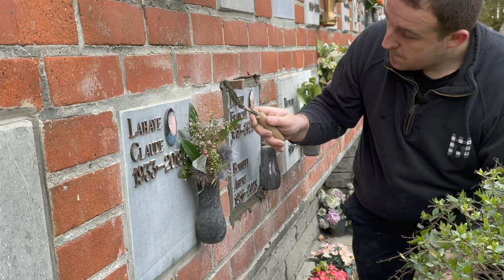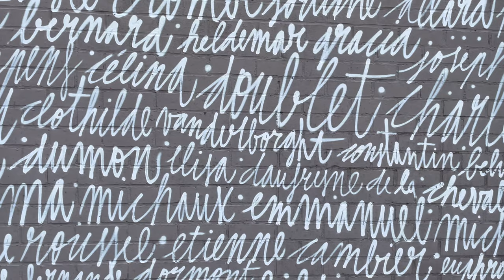Le métier de fossoyeur à la Ville de Tournai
La Ville de Tournai vous propose une immersion dans le quotidien de son équipe de fossoyeurs. Sans plus attendre, plongez-vous dans ce reportage intimiste et partez ainsi à la découverte d’une profession aussi méconnue qu’essentielle. Bon visionnage !